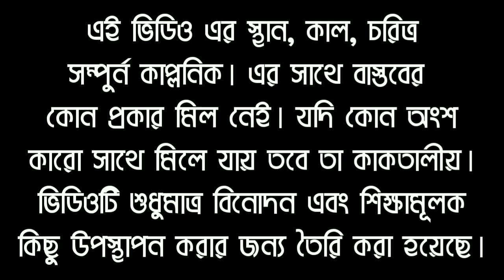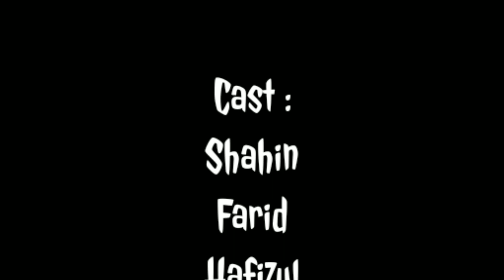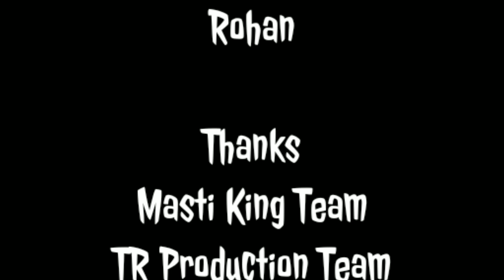অভিশপ্ত পোড়া বাড়ি | Bhuter Golpo | The Horror Segment | EP 38 | Masti King Entertainment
This is a Bangladeshi ghost (Horror) Short Film, All the actors in this horror story, We are not an official actor. All the actors in this horror story are new This image was made by the people who saturated the curiosity. However, all the visual effects done in this horror story are done by Farid. Our New Horror Video Is Coming Soon : horror story, new horror story, scary movie, best horror movies, horror video, horror, horror movies, best horror movies, horror short film, horror movies bangla, bangla horror movies, bhooter golpo, vuter golpo

📽️ Title : অভিশপ্ত পোড়া বাড়ি (The Horror Segment - EP 38)
📽️ Cast : Shahin, Farid, Rohan, Hafizul, Shohel and Others.
📽️ Edit ,Color & VFX : Farid and Rohan
📽️ Concept : Rohan
📽️ Story : Rohan and Farid
📽️ Directed & Produced By : Rohan and farid
📽️ Thanks to TR Production

Based On A Fictional Story.
A Masti King Entertainment and TR Production Creation.

*** ANTI-PIRACY WARNING ***
This content is Copyright to Masti King Entertainment . Legal action will be taken against those who violate the copyright of the following material presented!